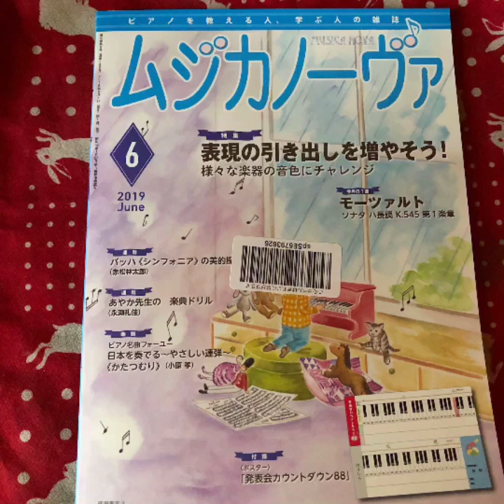オンブラマイフ ヘンデル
ゆったりリラックスして弾いてみる